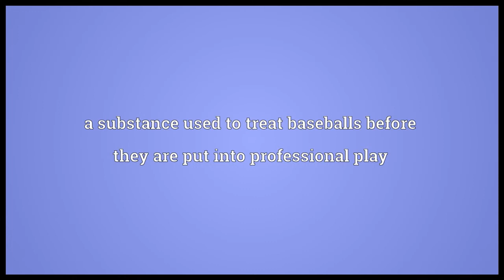Magic mud Meaning